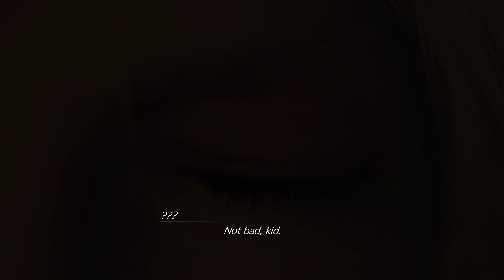I love Tifa too.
Teafah!
Part 2